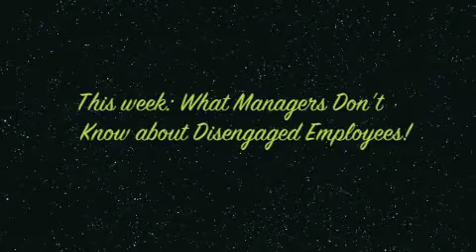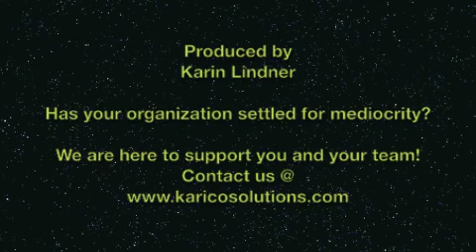What Managers Don't Know about Disengaged Employees!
~ Are you someone who assumes engagement in the absence of evidence of disengagement? Unfortunately, disengaged employees don't show up at work with the word "disengaged" on their foreheads. Sometimes everything on the surface may seem just fine but the lack of engagement is often invisible and it can be very damaging to the team spirit and the overall success of your business. Do you think I can tell you something that you may not have figured out yourself? Maybe! Take a look!

Karin Lindner is the founder and owner of KARICO Performance Solutions located in Richmond Hill, Ontario.  As an employee engagement and motivation specialist focusing on the manufacturing sector, her mission is to develop employee excellence in every level of the organization, one company at a time.  Karin is currently in the process of creating a special Youth Award to encourage high school students (grades 9 -- 12) to come up with new ways and innovative ideas to make manufacturing sexy. This can also be viewed as a great way to promote this industry to our youth and in North America.
If you are interested in sponsoring this initiative please contact her